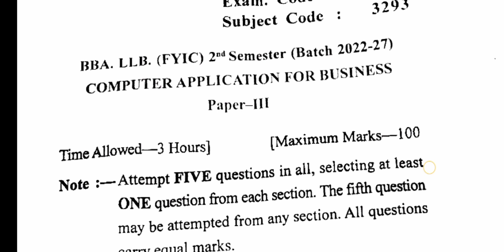Gndu BBA LLB 2nd Semester Computer Application for Business Question Paper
✓ Gndu Admission
✓ Gndu Datesheet
✓ Gndu Exams
✓ Gndu Result
✓ Gndu News
✓ Gndu Notification